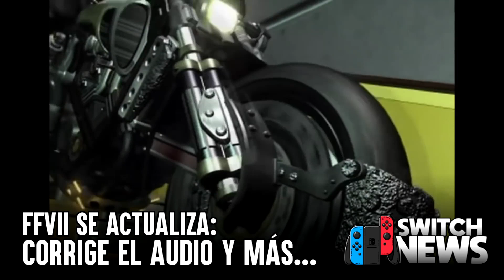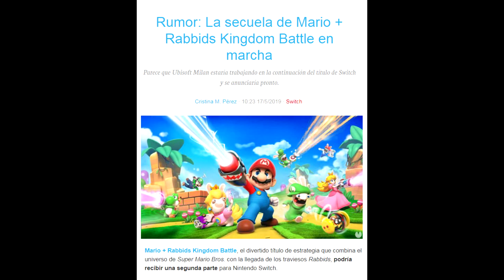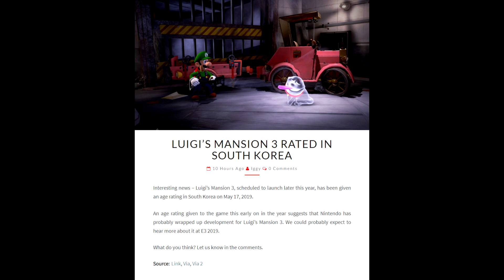Luigi’s MANSION 3 ¡Ya está listo! | ¡¡Mario + Rabbids 2!! (Fuerte Rumor)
Hoy en este capítulo de Switch News te platicamos como es que Luig's Mansion 3 ya esta listo para llegar a las tiendas, además hablamos sobre el rumor de Mario+Rabbids 2. Estas y muchas noticias más ¡Solo aquí!